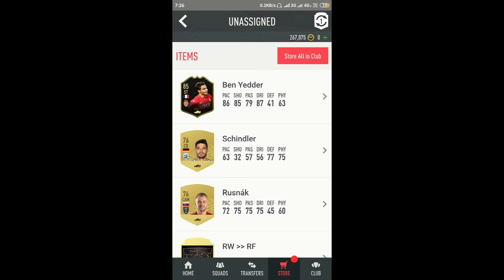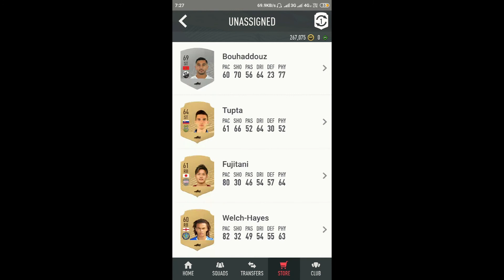I PACKED INFORM BEN YEDDER!! INSANE GOLD 3 SQUAD BATTLES REWARDS!